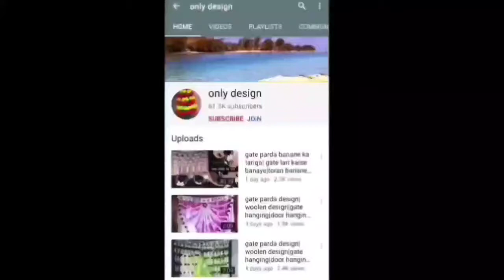Chandni design banane ka tariqa|suhaag lari kaise banaye| how to make Chandni design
Chandni Design, Gate Parda Design, Woolen Design, Home Decoration,

e